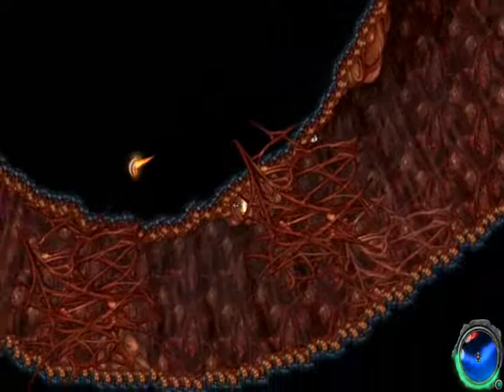Let's Play Aquaria pt 17: WHEEEEEEEEEEEEEEEEEEEEEEEEEEEE!!!!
We Kill the final Rotted Core and go deeper into the Cathedral.

On a side note: WHEEE CURRENTS ARE FUN!...unless you miss something and can't go back.